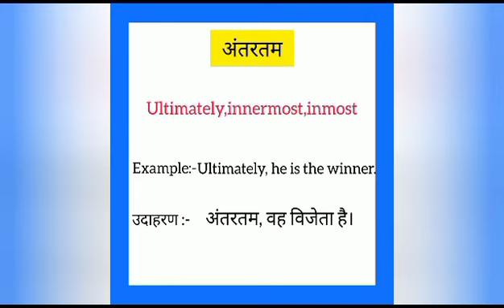Antartam ka english mein kya kahate hain | अंतरतम को इंग्लिश में क्या कहते हैं | Ultimately meaning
Antartam ko English me kya kahate hain
Antartam को इंग्लिश में क्या कहते है

अंतरतम को इंग्लिश में ultimately कहते हैं
Antartam ko English mein ultimately kahate hain